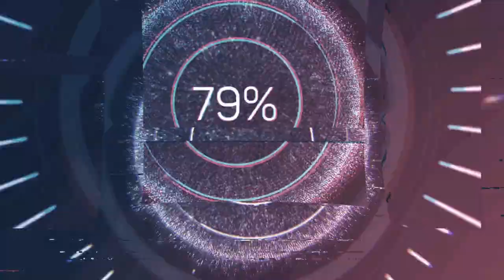Aag ka Darya By Qurat-ul-Ain Haider | Chapter-03 | Urdu - Hindi | Novel